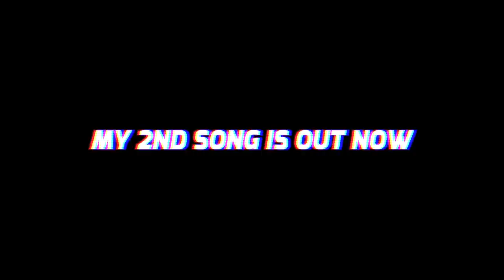"Find My Match" With Instagram Model | Matchmaker Gone Wrong...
My Friend Recently Broke Up With Her Boyfriend & Asked Me To Match Her With One Of My Guy Friends Who Best Interest Her. But Things Don't Turn Out How It Seems... MUST WATCH!